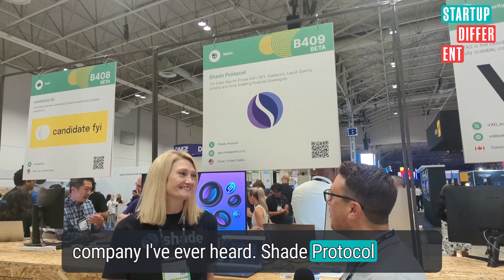Collision 2024: Startup Different meets Shade Protocol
It's the seventeenth installment of our series of founder interviews at @CollisionHQ in Toronto! Chris meets with the coolest named company he's ever heard, Shade Protocol. Chief Hype Officer Bre Phippen talks privacy apps and crypto .